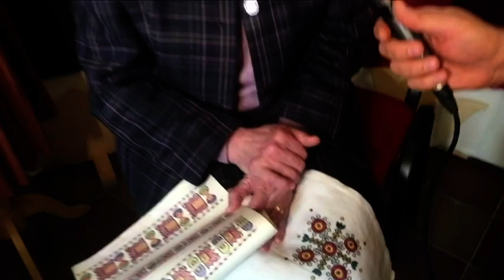Jutarnji program 18.03.2018 (III deo)